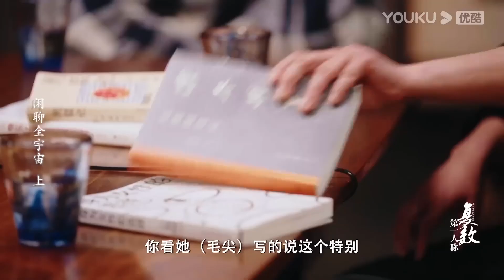别再2倍速看烂片！不仅浪费时间还损伤大脑，资本是怎样给观众喂屎的？圆桌派